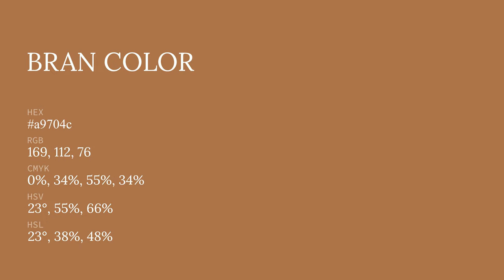Bran color a9704c hex color - Orange color - Cool color a9704c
What color is Bran ? a9704c hex color - Orange color - Cool color a9704c

Hex a9704c Color Code is also known as Bran color.